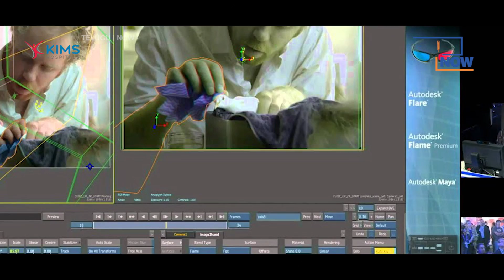Rotomaker Worked on 9 movies out of 10 nominated for VFX Oscar || Telugu Now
ఆస్కార్ పురస్కారం! ప్రతీ సినీ జీవి కల. ఆ స్వప్నాన్ని సాకారం చేసుకోవాలంటే అపారమైన ప్రతిభ ఒక్కటే సరిపోదు. కాస్త అదృష్టం ఉండాలి. కాలం కూడా కలిసి రావాలి. అప్పుడే ఆస్కార్ వరిస్తుంది. ఒక్కసారి ఈ పురస్కారం దక్కితే చాలు మాటల్లో చెప్పలేని గుర్తింపు లభిస్తుంది. యావత్ ప్రపంచం చూపు అటు వైపే మళ్లుతుంది. ఇలాంటి ఎన్నో ప్రత్యేకతలు సొంతం చేసుకున్న ఆస్కార్ పండుగను మార్చిలో నిర్వహించనున్నారు. 94వ అకాడమీ అవార్డ్స్ ప్రదానోత్సవాన్ని అంగరంగ వైభవంగా జరుపనున్నారు. ఈ సారి ఆస్కార్ వేదికపై ... రొటోమేకర్ ప్రధాన ఆకర్షణగా నిలిచే అవకాశముంది. హైదరాబాద్ కేంద్రంగా పని చేస్తున్న ఈ కంపెనీ ... విజువల్ ఎఫెక్ట్స్ కేటగిరీలో సత్తా చాటనుంది.

రొటోమేకర్ ఇంటర్నేషనల్ ఫిల్మ్ & టెలివిజన్ ఇన్ స్టిట్యూట్. వీఎఫ్ ఎక్స్ పోస్ట్ ప్రొడక్షన్ లో ఎంతో పేరున్న సంస్థ. ఆధునిక సాంకేతికత, అత్యుత్తమ నైపుణ్యం కలిగిన సిబ్బంది రొటోమేకర్ సొంతం. నాణ్యత విషయంలో ఎక్కడా కూడా రాజీపడని తత్వమే ఈ సంస్థను లీడింగ్ లో ఉంచుతోంది. వీఎఫ్ ఎక్స్ రొటోస్కోపింగ్, కీయింగ్, మ్యాచ్ మూవ్, వీఎఫ్ ఎక్స్ పెయింట్, కమర్షియల్ 2డీ టూ 3డీ కన్వర్షన్, కలరైజేషన్ ... ఇలాంటి అన్ని టెక్నాలజీలను రొటోమేకర్ అందిస్తోంది.